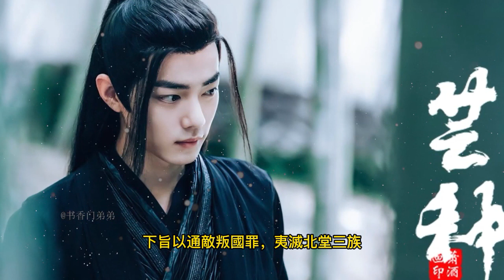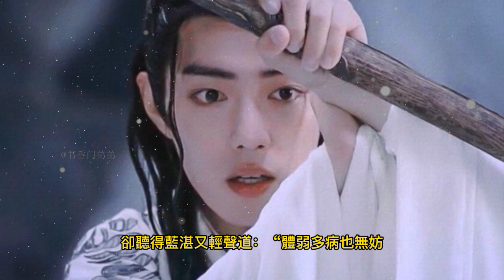帝王湛x體弱多病羨：迫上君王榻 11 魏嬰方沐浴完，換過一身紅色寢衣，墨髮鬆鬆散著，他會是是北堂墨